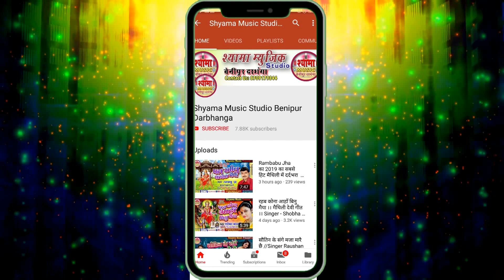हे सती मैया आहाँ ना // Singer_Ganga_Prasad //